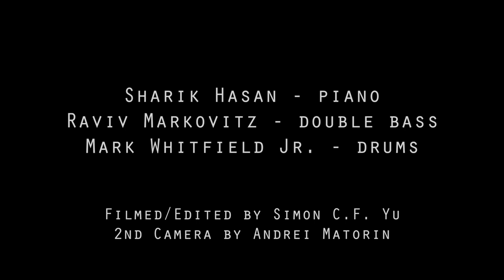'Jack-o'-lantern Jig' - Sharik Hasan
May 4, 2014 at Miller Hall, Manhattan School of Music

Sharik Hasan - piano
Raviv Markovitz - double bass
Mark Whitfield Jr. - drums

Composed by Sharik Hasan